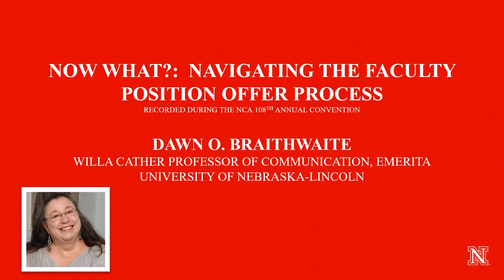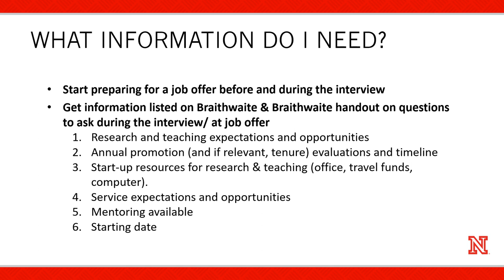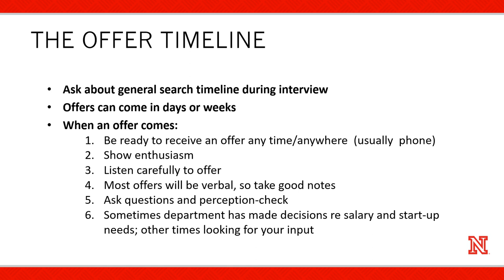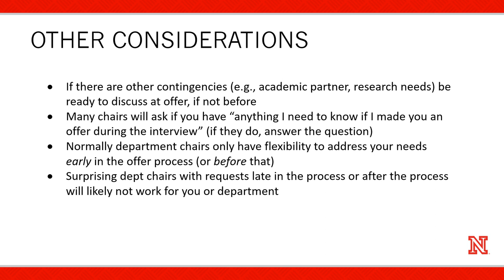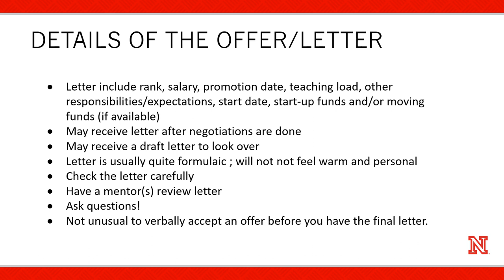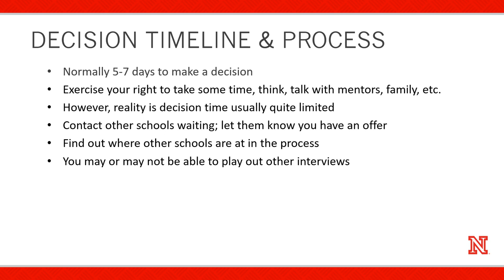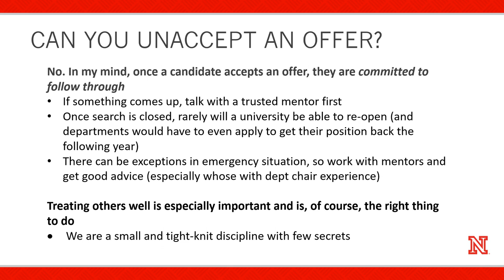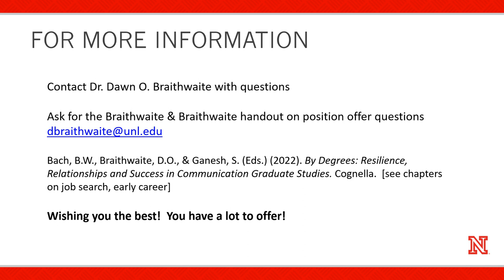2022 Prep Talk: Now What?: Navigating the Faculty Position Offer Process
Fri, 11/18: 9:00 AM - 12:00 PM CST
Marriott
Room: Acadia Grand Ballroom - 3rd Floor

The very positive development of a coming or presented academic job offer brings with it the opportunity and need to review and consider the details of a position offer including aspects that are likely negotiable, including salary and start-up support funds and aspects that are normally not negotiable but very important to understand, including expectations for faculty work in teaching, scholarship, and service, and the tenure and/or promotion processes. Having served as faculty, search committee member, department chair, and as an advisor for graduate students entering the academy, I will discuss issues involved in understanding and negotiating the job offer process. We will discuss how this process starts during the campus visit and at the time an offer is made, the timeline guiding the process, strategies for understanding and navigating the process, and I will share a list of questions those offered a position may consider.

By Dawn O. Braithwaite, University of Nebraska-Lincoln